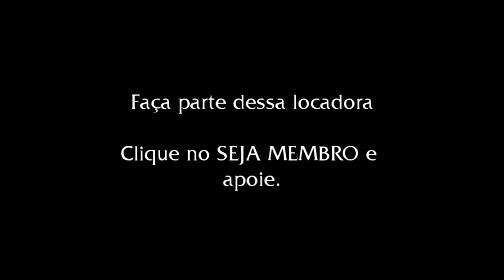2020 foi o ano dos hipócritas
Chegamos em 2021 mas vamos relembrar 2020 como o ano da hipocrisia, da mentira e de ação de governadores que agiram na verdade como ditadores apoiados por um ativismo judiciário. Vamos lembrar de hipócritas como Felipe Neto,  Thelminha, Fábio Porchat e outros que fizeram estrago e foram desmascarados.

Thelminha,felipe neto hipocrita,felipe neto e sua hipocrisia,fábio porchat,Fábio Porchat flagrado sem máscara,2020 dos hipócritas,2020 foi o ano dos hipócritas,Cleyton Fiuza,Canal Cleyton Fiuza,Jornalista flagrado caminhando sem máscara,Thelma BBB,Thelminha e a ilha da hipocrisia,Rica perrone desmascara Felipe Neto,Hipocritas de 2020,felipe neto,hipocrisia,retrospectiva 2020,thelminha bbb20,quem é a thelminha,thelma assis